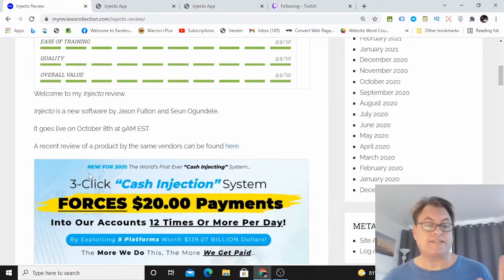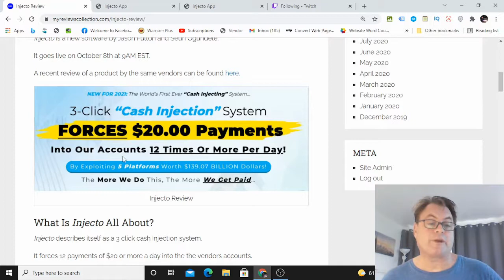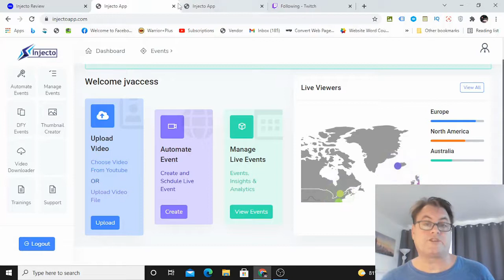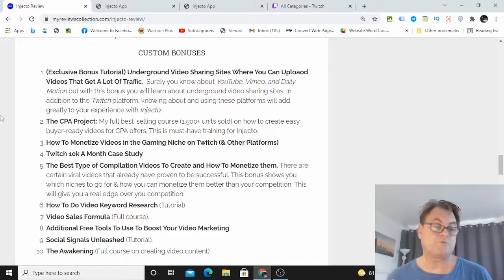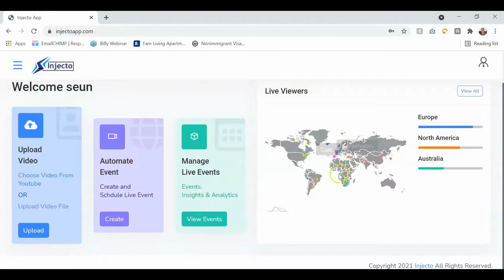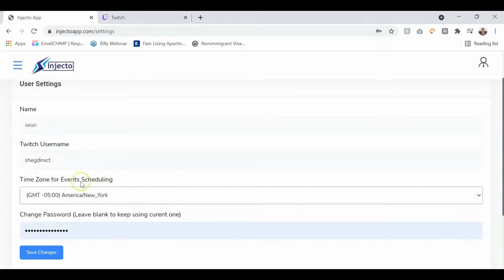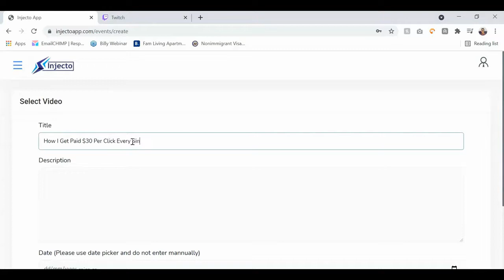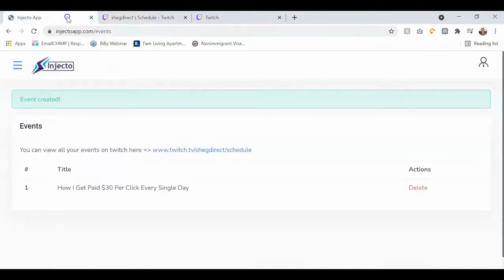Injecto Review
Injecto is a new software by Jason Fulton and Seun Ogundele.
Injecto goes live on October 8th at 9AM EST.
What Is Injecto All About?
Injecto can be described as a 3 click cash injection system.
It forces 12 payments of $20 or more a day into the the vendors accounts.
They achieve these results by using the app to go live or share a pre-recorded video on a platform, Twitch.
If you're not familiar with Twitch it is an interactive livestreaming service for content such as gaming, entertainment, sports, music, etc.
What Steps Do You Need To Take?
Once you land on the dashboard, you will have three options.
You can do the following:
Upload video
Automate event
Manage live event
Additionally, they have a video creator.
This will enable you to create simple videos from slides.
If you don't want to create your own videos, you can use creative commons videos.